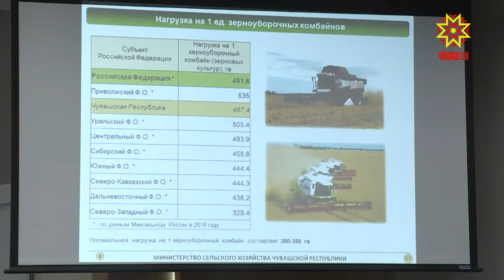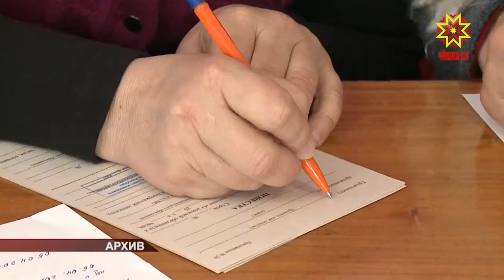Выльăх апачĕ çителĕклĕ пулĕ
Республикăри хуçалăхсем çине тăрсах выльăх апачĕ хатĕрлеççĕ. Кăçал планпа килĕшӳллĕн 97 пин тонна утă, 240 пин тонна сенаж, çавăн чухлех сИлос хывмалла. Ĕçсем мĕнле пынине министерство тата ведомство ертÿçисемпе ирттерекен ларура сÿтсе яврĕç.